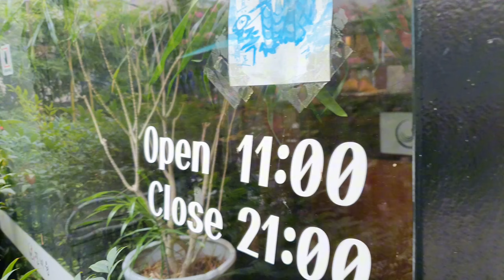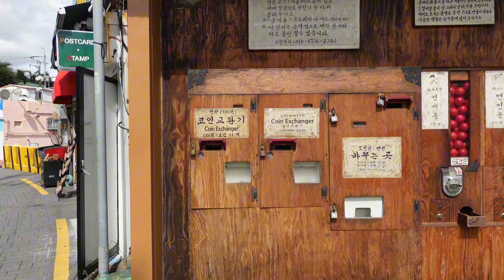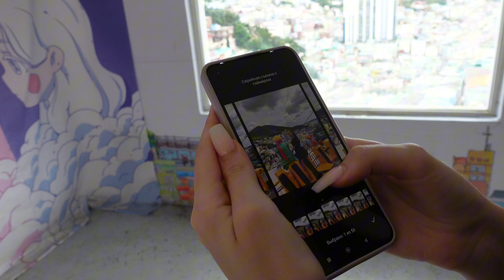Последний день в Пусане / Сектантская деревня Гамчхон KOREA VLOG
Следующий влог выйдет уже из дома! Прощаемся с Пусаном.